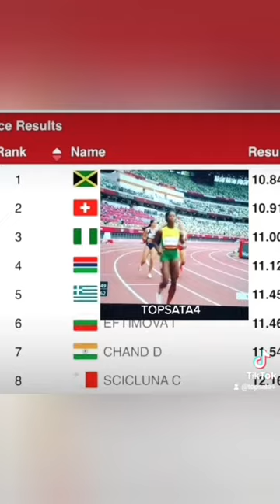THE GAMBIA GINA BASS OLYMPICS TOKYO 2020 🇬🇲🇬🇲🔝🔝🌍🏅🏅